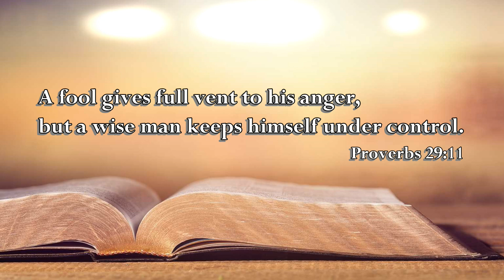Proverbs 29:11 The Voice of the Lord October 2, 2021 by Pastor Teck Uy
Proverbs 29:11
A fool gives full vent to his anger,
but a wise man keeps himself under control.

Shalom!!!